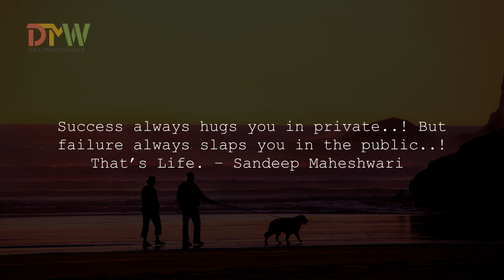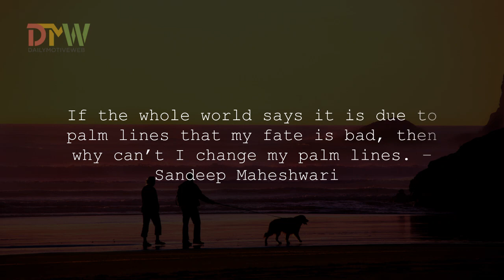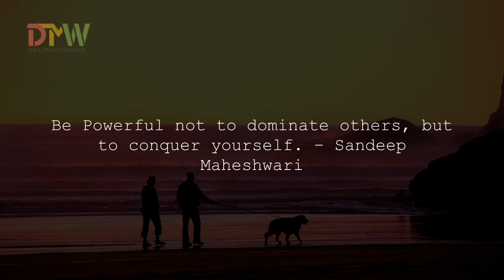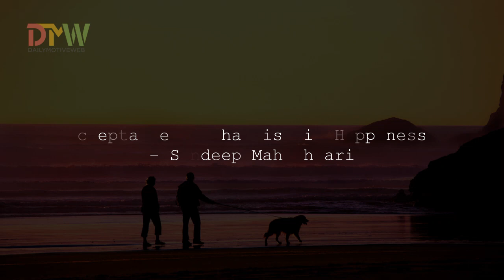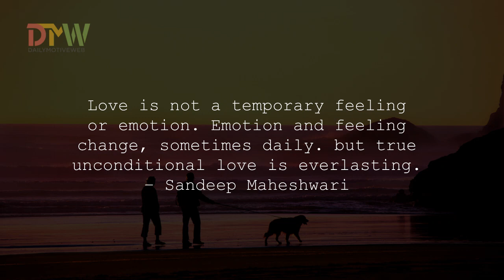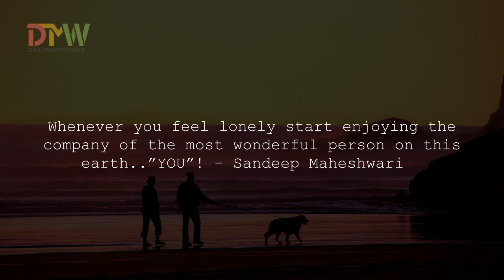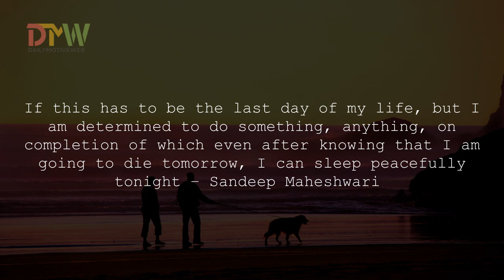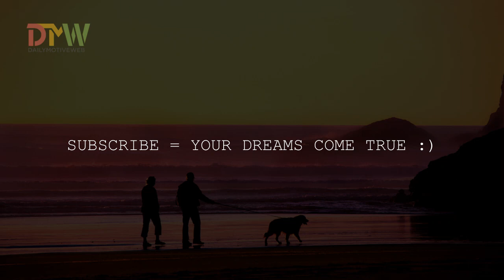Sandeep Maheshwari Quotes That Will Motivate Your Life Forever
These are the Latest Sandeep Maheshwari Quotes which are so much Inspirational and motivational.

Sandeep Maheshwari Quotes: Recommended to read till end if you want the answer of your life problem. : Don't be afraid from doing the thing that you love to do because of others.

Sandeep Maheshwari is a name among millions who struggled, failed and surged ahead in search of success, happiness and contentment. Just like any other middle class guy, he too had a bunch of unclear dreams and a blurred vision of his goals in life. All he had was an undying learning attitude to hold on to. Rowing through ups and downs, it was time that taught him the true meaning of his life.

And once discovered, he consistently kept resigning from his comfort zone and to share the secret of his success with the entire world. It is this very urge of helping people and doing something good for the society that inspired him to take the initiative of changing people's lives in the form of "Free Life-Changing Seminars and Sessions".